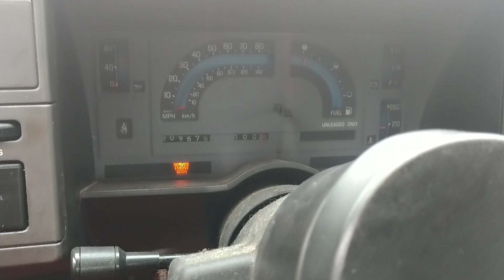LS 5.3 swapped 1991 Chevy S10 Runs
I have a few odds and ends to finish up but for the most part the S10 runs and moves. The cobbled together clutch setup (NV3500) is working as well as I figured it would.